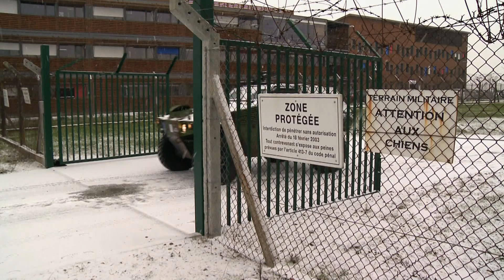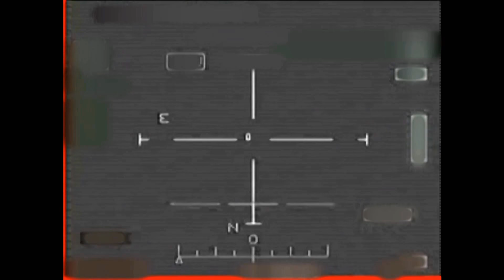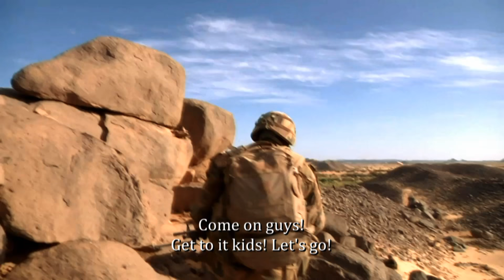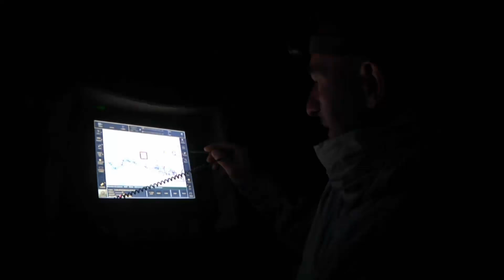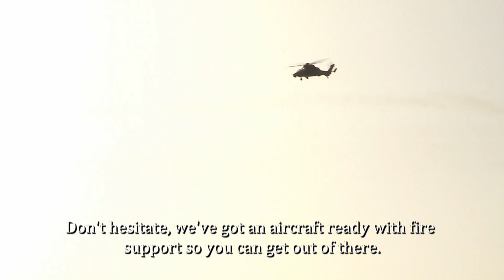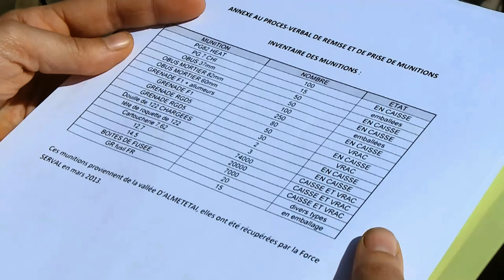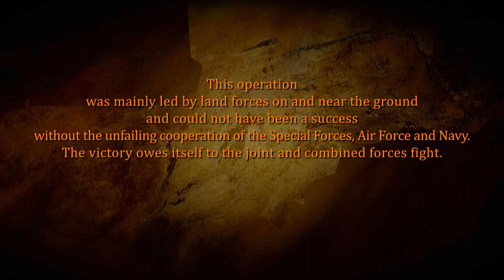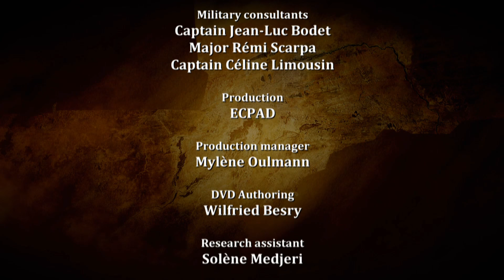[Documentary] Serval, a Brigade in combat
Mali, 11 January 2013. At the request of Malian authorities and the UN, France launched what would become the largest operation outside the coalition since the end of the war in Algeria. Named after the small African wild cat of the Sahel region, Operation Serval deployed more than 4,500 men and women. Their mission: to put a stop to terrorist-led attacks, restore Mali’s territorial integrity and protect some 5,000 French nationals. Operation Serval was a tremendous air-land campaign, a huge logistical challenge and an incredible joint forces manoeuvre. Join us as we look back at the campaign with land forces and the Serval Brigade, armed with the 3rd Mechanised Brigade, the “Monsabert Brigade”. Its motto: “A single goal: Victory”.